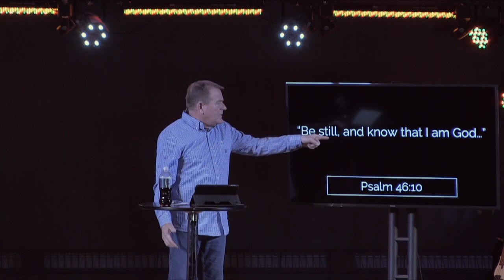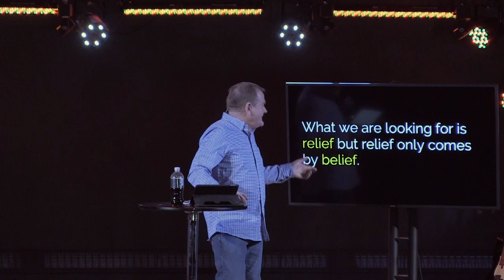Let Us Week- Week #1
One Church is a church designed for YOU. Free coffee & Paula’s donuts, casual dress, a live band, and a relevant and engaging message every Sunday. Regardless of what you believe in or where you are in life, you’re invited to One Church NY.
One Church NY AKRON CAMPUS - Located at 6 Scotland Rd. Akron, NY (at the five corners) Sunday Services at 8:30, 10:00 and 11:30am

One Church NY Medina Campus - Located at 208 Ann st. Medina, NY Sunday Services at 9:30 & 11